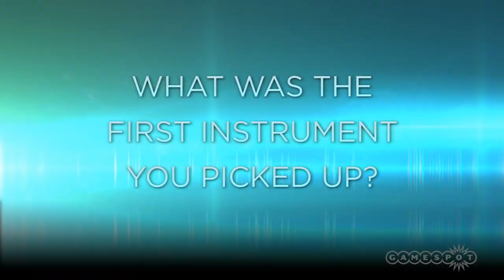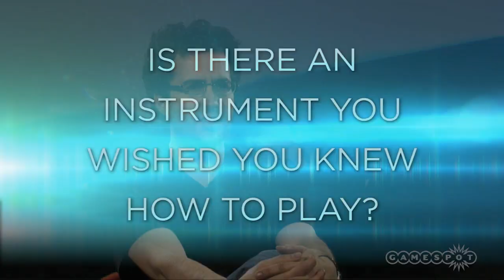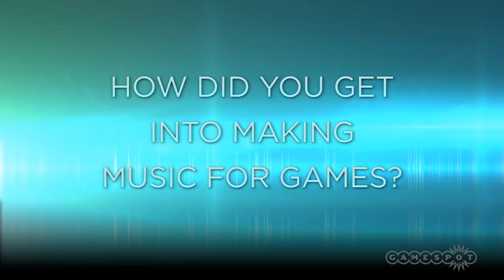Meet the Composer - Command & Conquer 4's James Hannigan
From Command & Conquer 4 to Harry Potter and the Deathly Hallows Part 1, find out how James Hannigan handles it all.